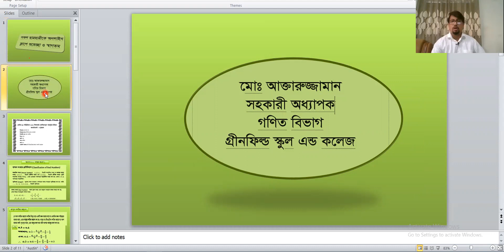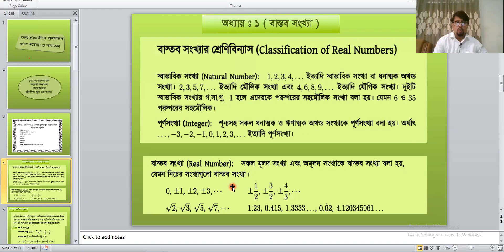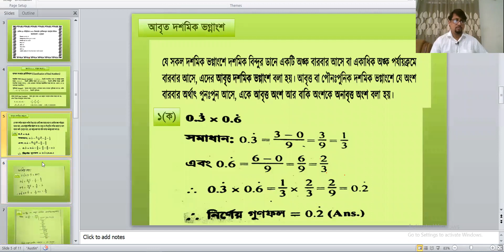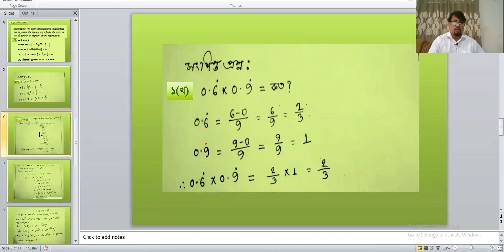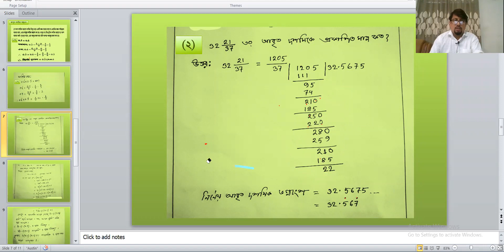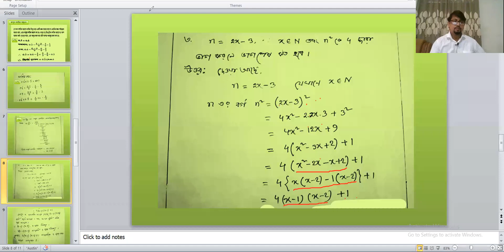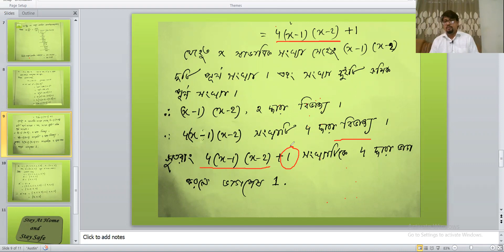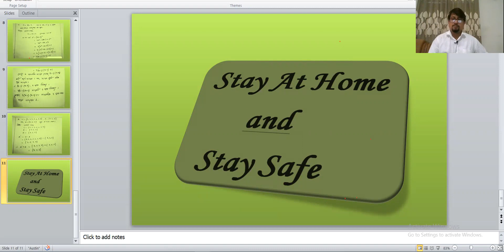Mathematics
Chapter :1&2 ( Real Number) , Lecture -1